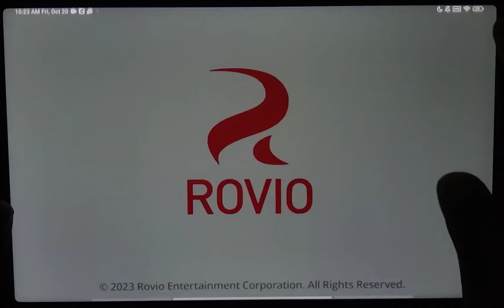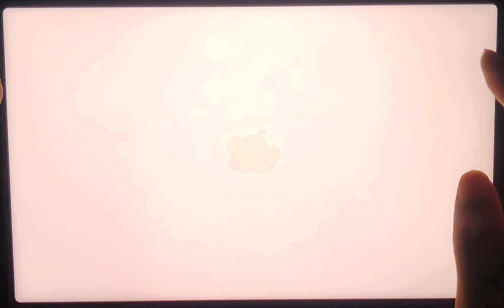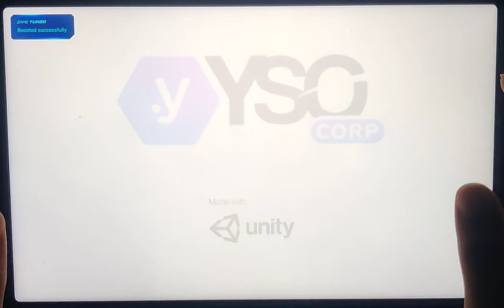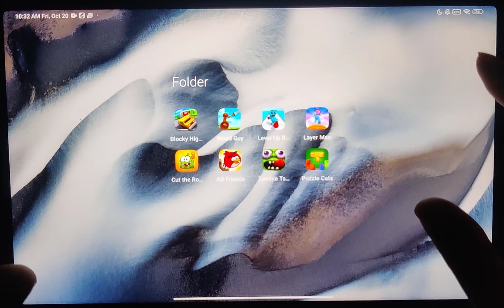Block Puzzle Cats, Zombie Tsunami, Angry Birds Friends, Cut the Rope, Layer Man, And more games ❤🔥